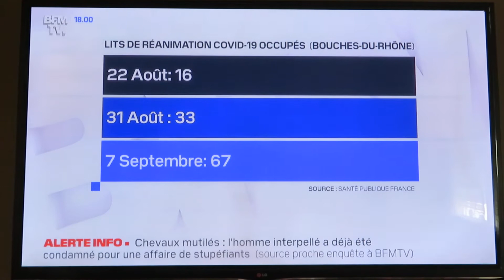P. RAOULT ABDIQUE. Coronavirus Réagissez ... le 07.09.2020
Bonjour,,
Enfin,
Lui, écouté par tant
Vont pouvoir réagir.
Comment un seul homme
peut en guider tant
dans l'erreur par foi s ???
Professeur Raoult abdique un peu tard,
mais mieux vaut tard que jamais.
Prudence est Mère de Sûreté
Sagesse est Mère de Prudence.
(Le chant des Oiseaux)

Changement du Nom de ma page,
Pas sans raison...
lien de ma chaîne:
lien d'un groupe que j'ai crée avec quelques Amis:
lien de mon site de Poésie,   pas parfait,,  quelques fautes et défauts d'alignement,
si j'ai du temps,, je m'en occuperai un peu,,  car il me tient à cœur:
lien sur twitter,  que j'utilise cependant rarement car limité en discussion:
et lien sur skyrock où je me fais très rare,
mais le blog, me ressemble:
Aux Forces Vives.